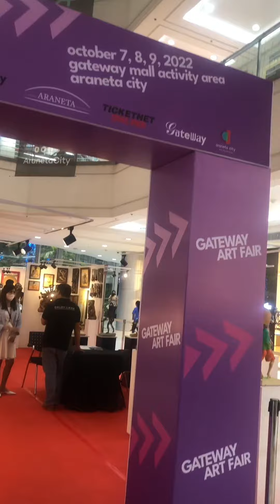ART FAIR 2022 @ GATEWAY MALL ( SOME OF MY FAVORITES)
My Invite Code if New to Tiktok BF7377067

👉   To help you Get more views , try using TubeBuddy  Click to Download